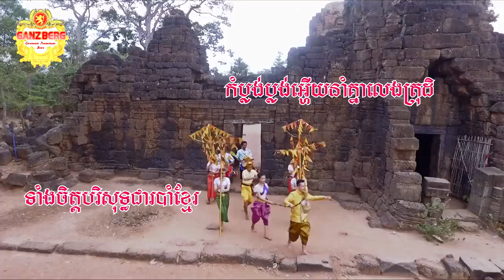ភិសវង់ឆ្នាំថ្មី វិរះយុទ្ធ ពិសី ជែមស៍ អុីវ៉ា សាលី លីនដា Khmer new year song 2018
ភិសវង់ឆ្នាំថ្មី  វិរះយុទ្ធ  ពិសី  ជែមស៍  អុីវ៉ា  សាលី  លីនដា  OFFICIAL LYRIC VIDEO